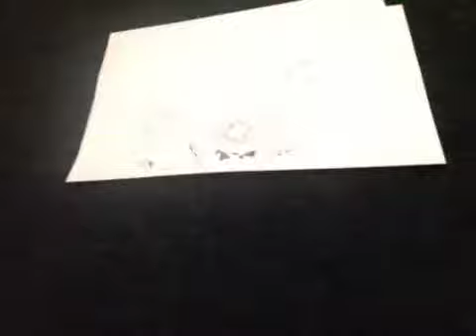Jako bonnie and Jako chica drawing